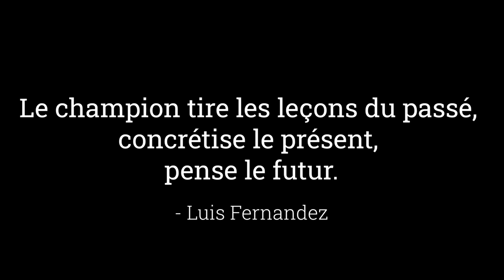DE LA LIGUE 1 AU CHÔMAGE: LES LEÇONS DE VIE D'ALEXIS ALÉGUÉ | ACDJ EP. 35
Salut l'équipe pour le 35e épisode du podcast on se retrouve AU COEUR DU JEU avec Alexis Alégué. Alexis a été formé au FC Nantes où il a connu ses débuts dans le monde professionnel en Ligue 1. Mais comme il le dit si bien "être pro ça se joue sur la durée" et malheureusement pour lui il a commis certaines erreurs qui lui ont fait perdre beaucoup de temps!
Il revient avec nous sur ses erreurs, ce qu'il en a appris aujourd'hui et sur le nouveau chapitre dans lequel il entre, chapitre qui s'annonce être le plus beau de sa carrière.

 BIENVENUE AU COEUR DU JEU

0:00 Intro
1:12 Présentation/ ses débuts dans le football
3:17 FC Nantes
10:58 Son premier match en Ligue 1 vs Hatem Ben Arfa
16:48 Prêt à Tours (National)
17:42 Il signe à Rodez (Ligue 2)
21:55 Le début de la fin à Rodez
24:37 Le chômage
31:38 Ce qu'il a appris au chômage
34:04 La République Tchèque (2e div.)
39:03 Il signe en 1e div. Tchèque
40:24 Les leçons de vie d'Alexis Alégué